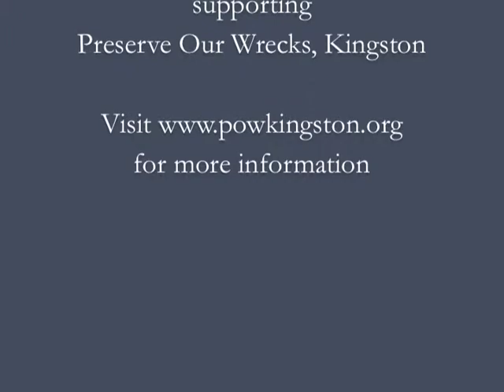The Wrecks of Portsmouth Olympic Harbour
Reflecting the maritime history of Kingston, Ontario, within yards of the breakwater at the Olympic Harbour fragments of several old vessels can be found in just a dozen or so feet of water..